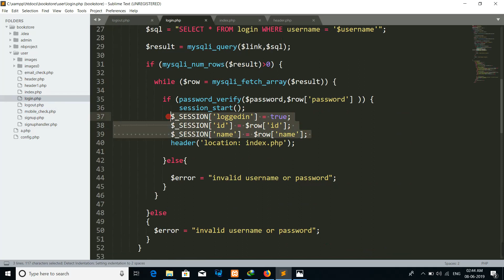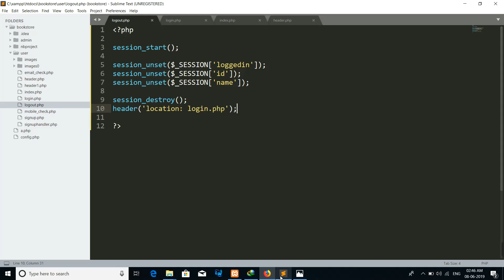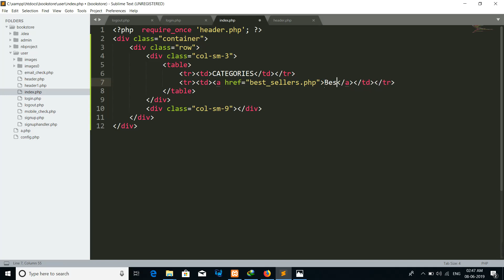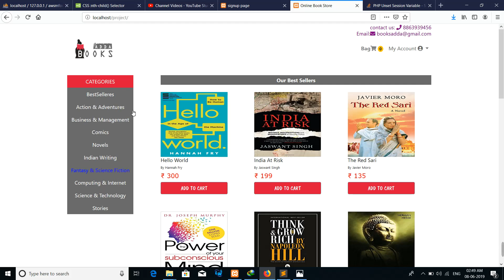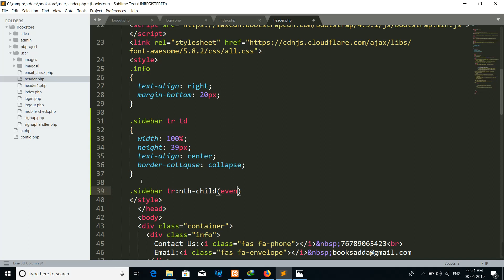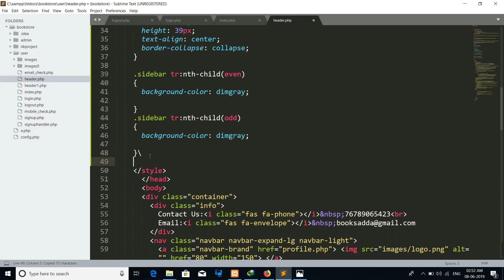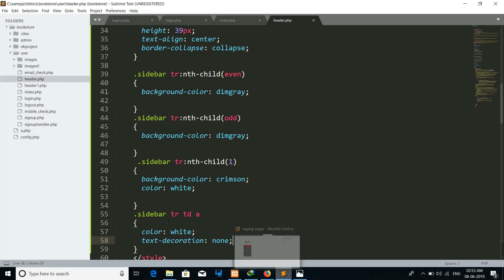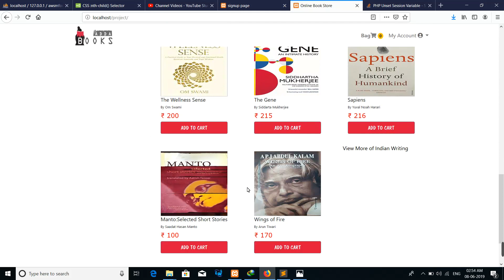Online Book Store in PHP | Index page | part -19 | (hindi)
php tutorial